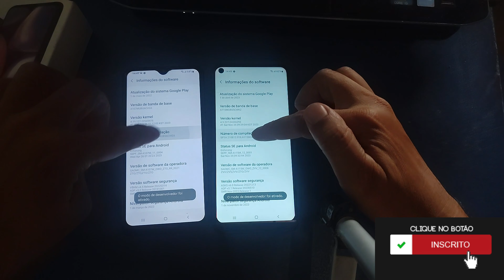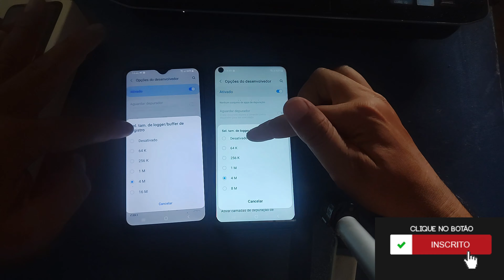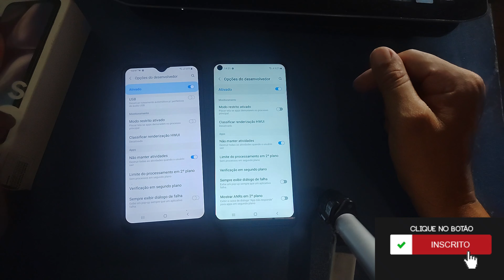Como Melhorar Desempenho Samsung A10S e A11